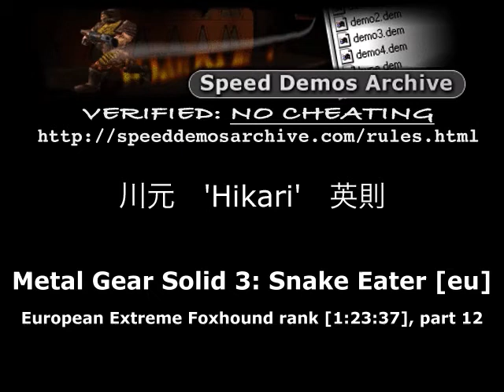Metal Gear Solid 3: Snake Eater (PS2) (EU Extreme) (FoxHound) Speed Run - Part 12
Hello all MGS series fans.

This is a MGS3 Snake Eater European Extreme Foxhound speedrun where I used a bug that lets me slip through a wall in one area.

The place I used this bug is at save point 8, "Krasnogorje Mountaintop." With this bug I skipped two areas, and it's possible to cut a minute off with it. I I think if you watch this run, you will be able to learn how to perform this glitch.

Adnan Kauser uploaded a video of this bug to youtube in 2008. I'm not sure why none of the speedruns have used this bug before.

I also wasn't going to use the bug because my pride wouldn't allow it. But trying the bug, I thought that bugs and glitches are simply another technique that shouldn't be overlooked for a speedrun.

About this bug, I thought it wasn't allowed, but it turns out SDA approved this bug. By the way, my clear time without the bug is 1:24:42.

Finally, I would like to thank the SDA staff and MT.